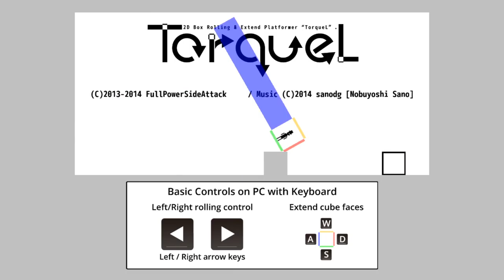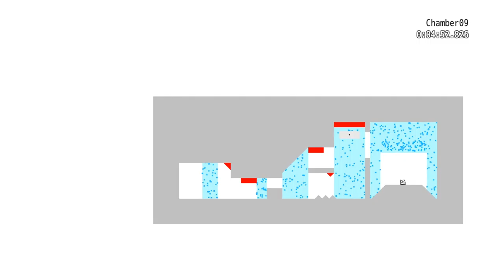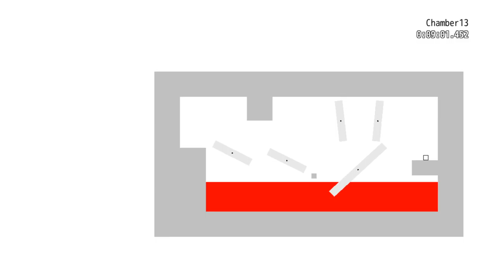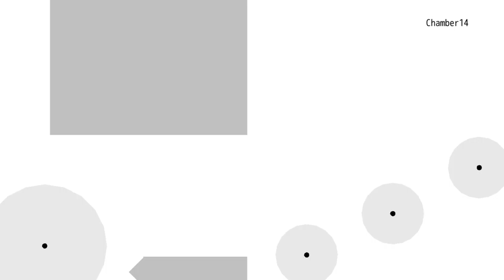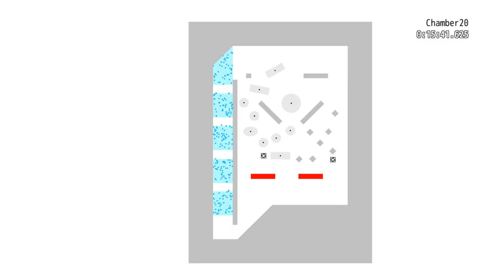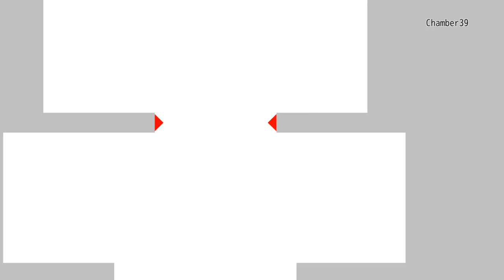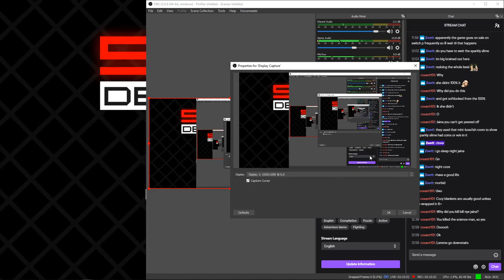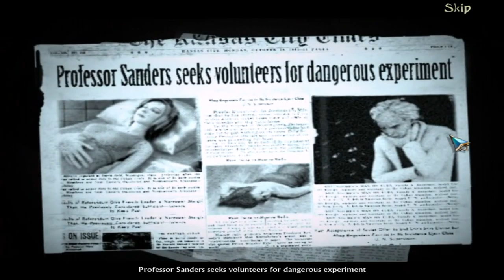Splasher And Random Shit 07 18 20 1